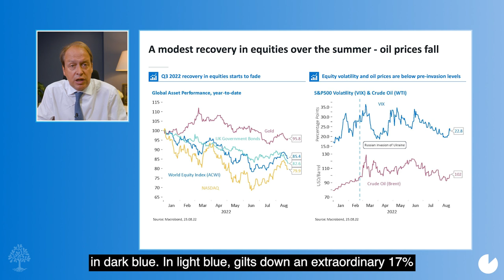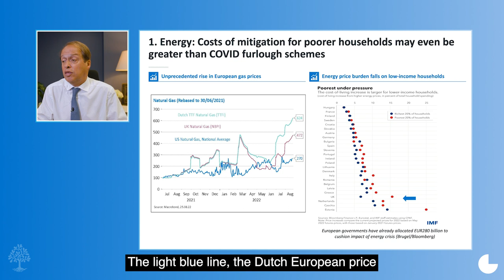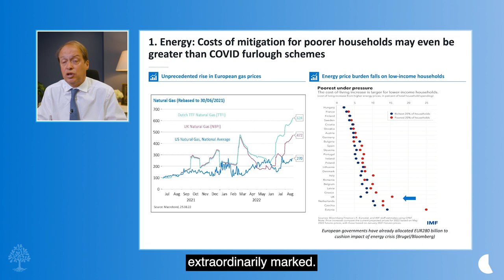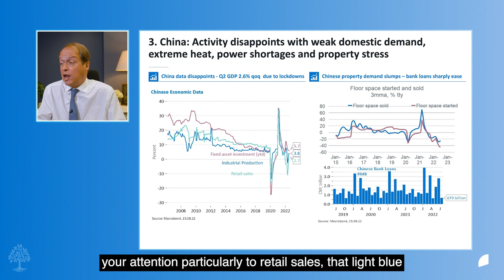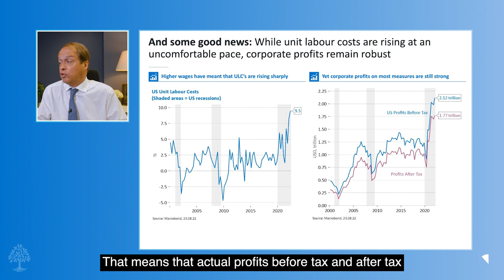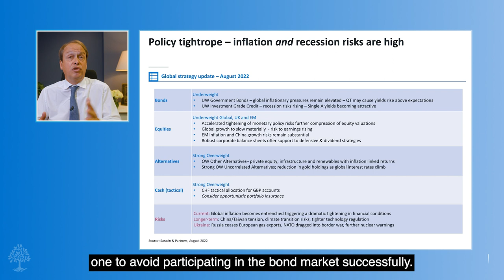Six minute strategy: Preparing for winter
It's been a month since our last strategy update, and there are three key occurrences in August that are impossible to ignore.

1. The extraordinary surge in gas prices - how will this affect consumer incomes this winter?
2. UK inflation still grabs the headlines, with UK gilts climbing 76 basis points - how high will it go?
3. Finally, the US dollar continues to rise - what will Friday's central bank symposium entail?

Despite this, equity markets seem stable. How is this possible? And how does one invest against this economic backdrop?

Join Guy's six minute strategy update as he answers these questions.